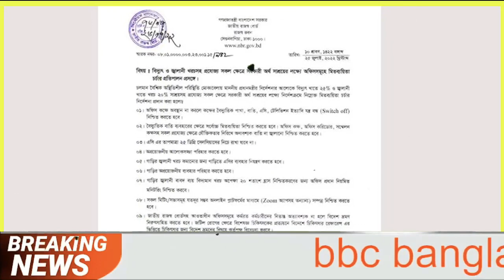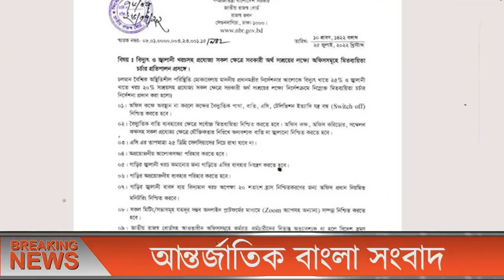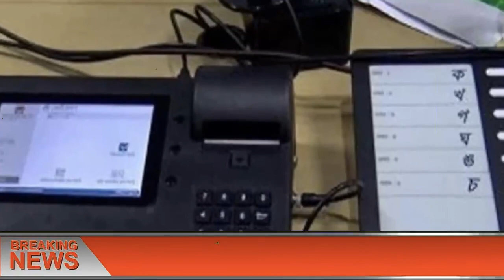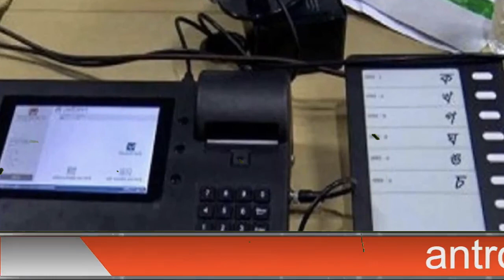এইমাত্র পাওয়া বাংলা খবর bangla news 27 July 2022 bangladesh latest news update news। ajker bangla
ll Ｓ Ｕ Ｂ Ｓ Ｃ Ｒ Ｉ Ｂ Ｅ ll Ｌ Ｉ Ｋ Ｅ ll Ｃ Ｏ Ｍ Ｍ Ｅ Ｎ Ｔ ll Ｓ Ｈ Ａ Ｒ Ｅ ll এইমাত্র_পাওয়া_খবর banglanews ajkernews ajkerbanglanews ajkerkhobor bangladesh_latest_news এইমাত্র পাওয়া bangla news 27 July 2022 l bangladesh latest news update news, ajker bangla news বাংলাদেশ সহ বিশ্বের সকল প্রকার সংবাদ দেখতে আমাদের সাথেই থাকুন। bangladesh news ll ajker bangla news ll today news ll update news ll bd news ll antorjatik news ll antorjati sonbad ll বিশ্ব সংবাদ ll আন্তর্জাতিক সংবাদ ll বাংলা সংবাদ ll আন্তর্জাতিক খবর ll বিশ্ব খবর ll আজকের খবর ll